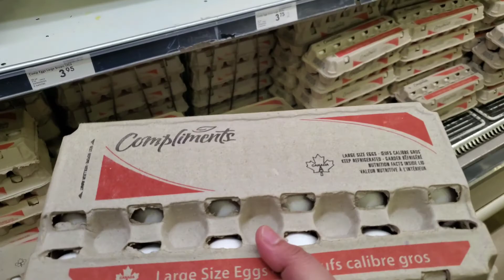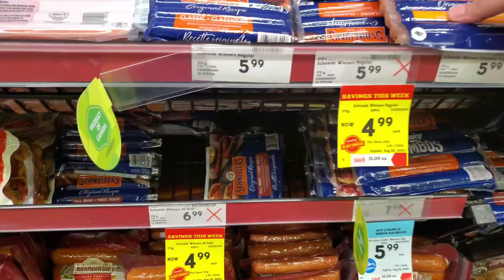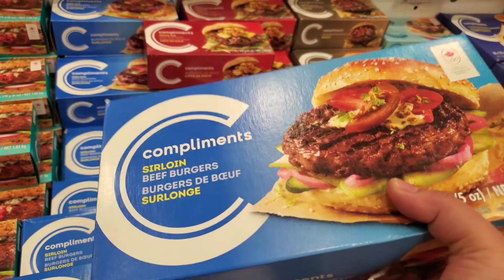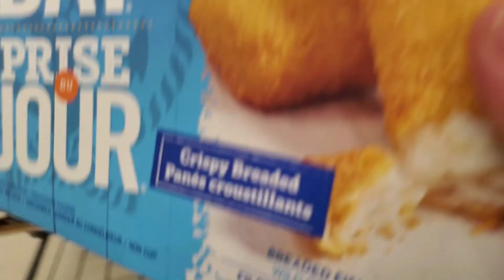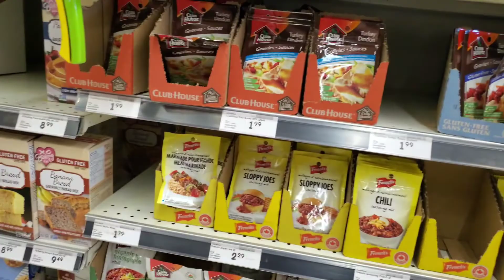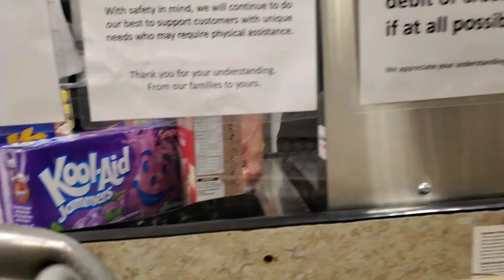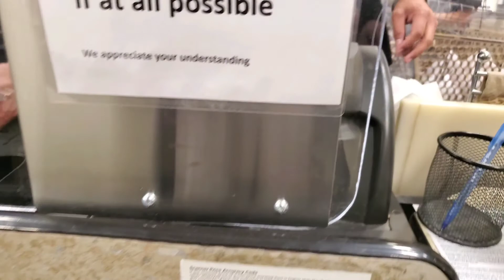Went Grocery Shopping with my Brother